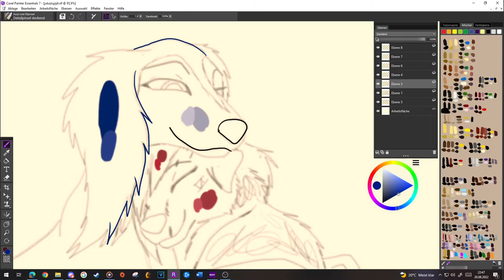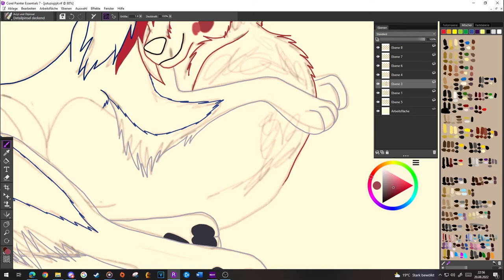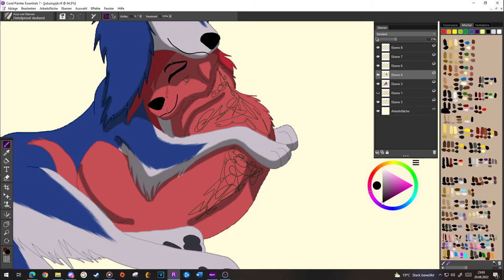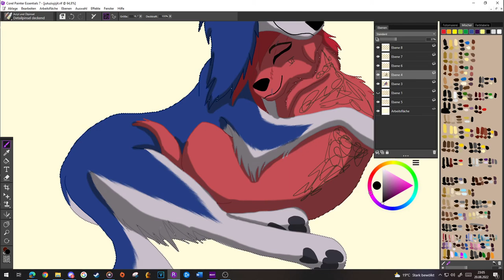CaitVi as: Dogs 🐶 (Day 9)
Hey guys!
Today I'm hitting you with my favorite animal: Doggos!
Requested by both @TheFemaleSimba , @Astra_Drawz and Paw Magic (Couldnt tag you because Youtube didnt find your channel, sorry. I hope you see this either way.)
Thank you two for the request and I hope you like with that I came up! ^^
This, and the cat one, are now my favorite animal pics of the challenge ^^

I discovered a new passion of mine and it is called: "Turning Caitlyn into asian animals if possible in those drawings"
I was literally googling asian dog breeds and goddamn I forgot how pretty some of them are. Ended up drawing her as a Saluki.
Vi on the other paw (haha get it?) is a mix of breeds. I took inspiration from my own doggos (mostly from my dead one) so Vi has ears like a dachshund and the body of who knows what XD Gave her the extra fluff though because I wanted to-
Couldnt take the exact breeds my dogs have/had because else she would have turned out too small XD
Btw Salukis are so pretty, I want one- and a Husky, *both*

I cant decide who I'd rather wanna be of them. Like being in the embrace of Caitlyn or being the one Vi cuddles up to so much.
Can I have both-?

Also Vi is wagging her tail because of course she is, who wouldnt
*lucky hoe*

If you have a suggestion as which animal you wanna see these two, dont hesitate to say it :3 Maybe I'll be able to do a speedpaint in between regular edits ^^
If I dont get requests anymore, then this challenge is over for now.

Background from google and it has been in my folder for so long blah blah blah so idk where it is from